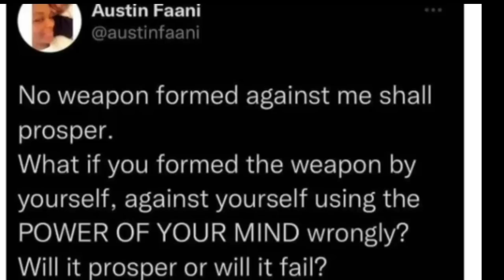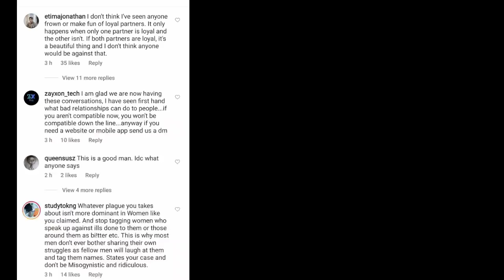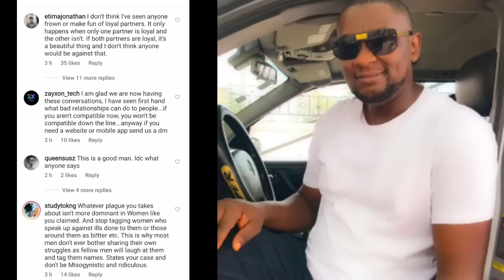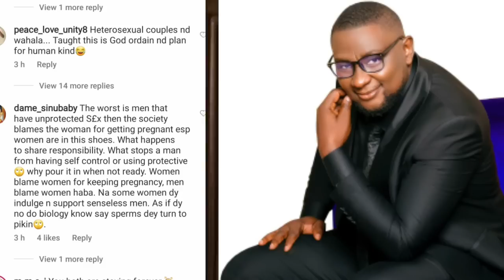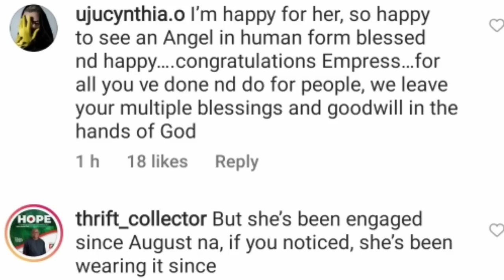Actress Chacha Eke's Husband Austin Faani speaks on bitter divorcees/ Actress Empress engaged.